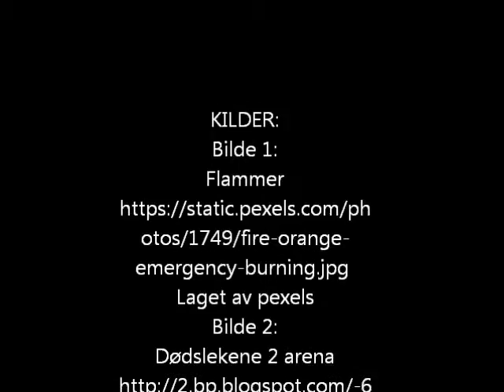dødslekene opp i flammer - Abitha 10E